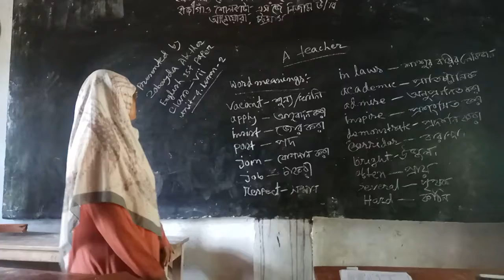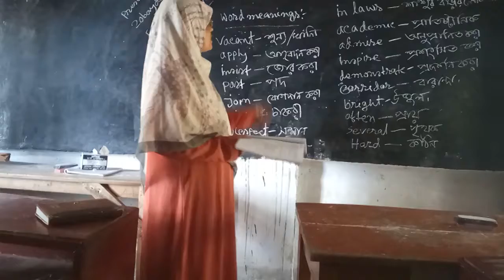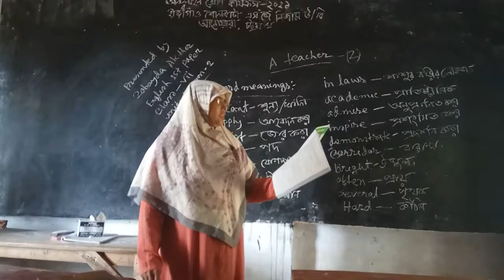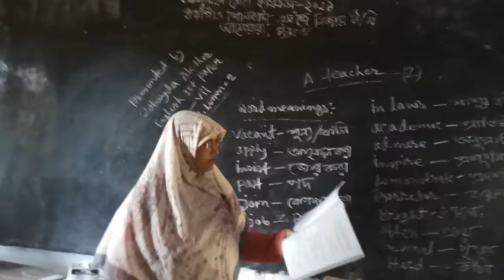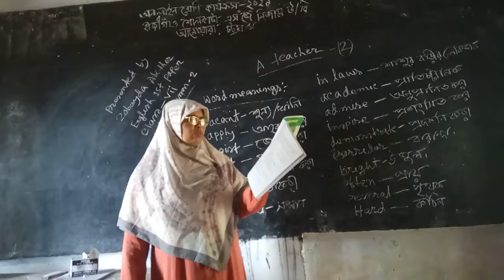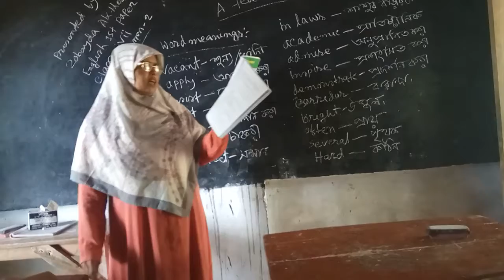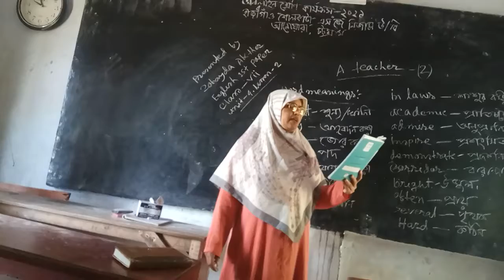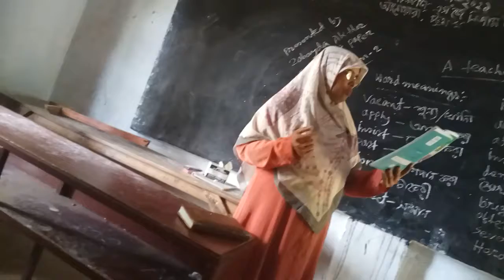Class -Seven Sub-English Teacher - Jobida Akter